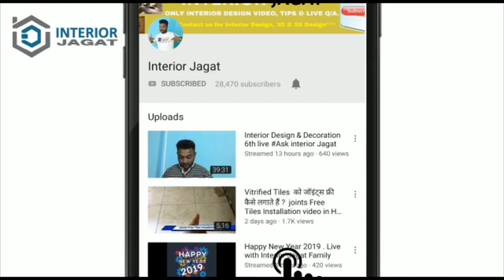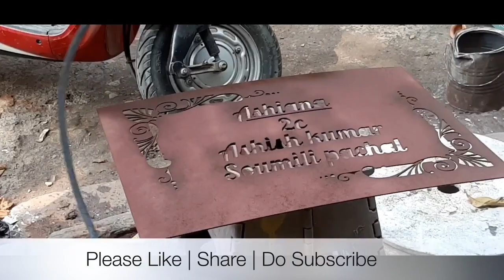MDF Jali को polish / Spray Paint कैसे करते हैं ? How to Do Polish/ Spray paint in MDF Jali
Hello
Friends & Family.
Here is Ashish Kumar, Creator of Our Interior Jagat YouTube Family. This is our Another one video About Mdf / plwood  Jali polish /Spray paint .
Aap is video me dekhoge ki Mdf Jali ko Polish / Spray Paint Kaise Karte Hai,
1st Step--- Mdf / Plywood  Jali ko sanding karte hai , jali k front side ko & jali k edge ko acche se sanding karte hai 100 no. sand paper se .
2nd Step--- Mdf Jali sanding k baad Spray kar k primer karte hai , fir uska baad jali k edge & front body ko putting fillup karte hai after then fir sanding karte hai ,
3rd Step--- Mdf Jali ko putting k baad fir sanding karte hai ,fir primer karte hai .
4th Step & Final-MDF jali ko spray gun se paint karte hai , jo paint aapko pasand hai wo kar sakte ho, paint ka quality metallic/ or normal enamel paint hota hai.
mdf jali ko final spray paint karne k baad minimum 12 hours Dry hone dete hai. fir aap usko apne kaam pe lga sakte ho.
Aapko video kaisa lga plz comment kar k jarur bataye |
Title--- MDF Jali को polish / Spray Paint कैसे करते हैं ? How to Do Polish/ Spray paint in MDF Jali

Credit--
Editing -- imovie
Camera- iphone

My Gears
_______________ Online Link Interior Decor Items ______________